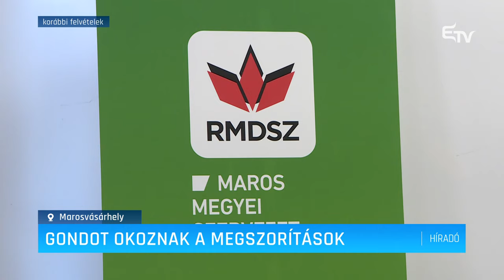Gondot okoznak a megszorítások – Erdélyi Magyar Televízió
Negatívan érinti mind a fejlesztéseket, mind a szolgáltatásokat, mind a munka megszervezését a kormány költségcsökkentő intézkedéscsomagja – véli Péter Ferenc, Maros megye tanácselnöke. A megyében a legnagyobb problémát egyes intézmények megszüntetésének kötelezettsége, az együttműködési szerződésekben foglaltak megtartása, illetve a jövőbeli projektekre való előkészületek megnehezítése jelenti.